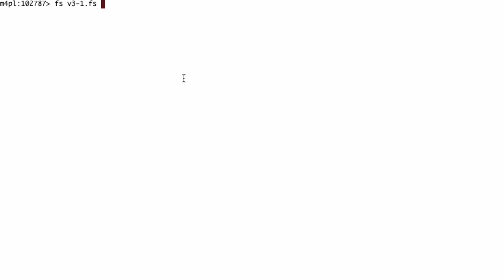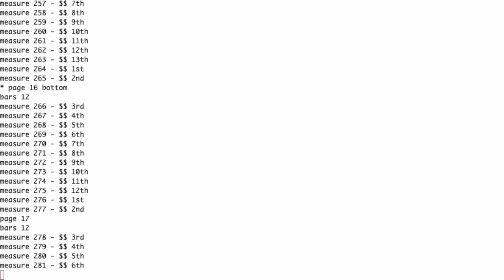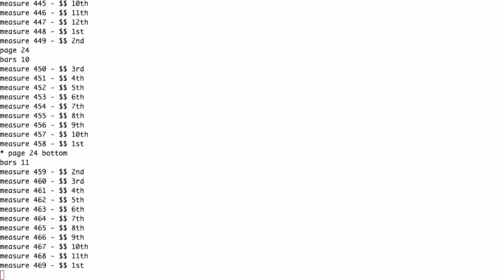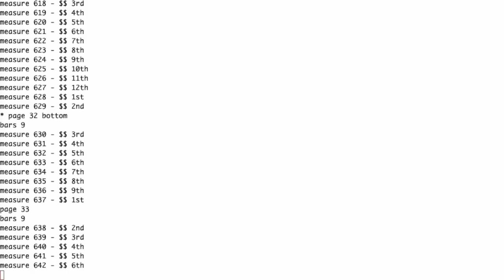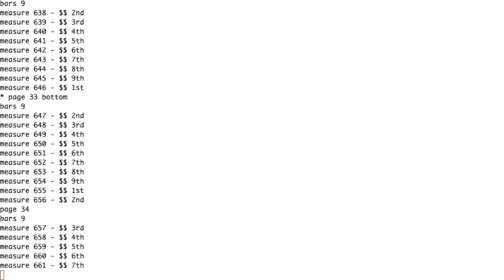Beethoven's 3rd Symphony, 1st Movement (of 4) - gcs format - 2024-04-09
This is computer generated. There are 30 'channels' needed for Beethoven's 3rd Symphony, movement 1.